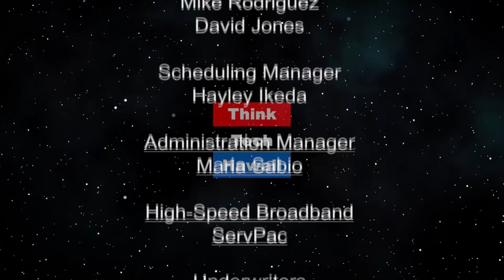Can the CCP Survive the Current Crisis in China? (Global Connections)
Things are likely to change in China.  Shackley Raffetto, an attorney who has visited and taught in China, will discuss the current crisis in China, including the issues raised by the coronavirus epidemic and the way it has been handled, the trade war, the decline of the economy, and the decline of public confidence in the government. The host for this episode is Jay Fidell.  The guest for this episode is Shackley Raffetto.